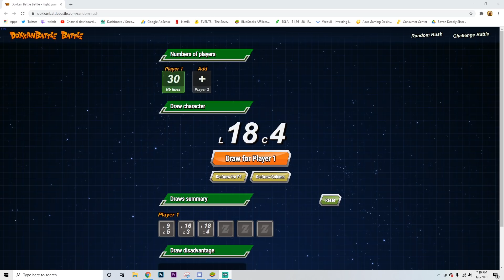RANDOM 1v1 CHARACTER SELECT PvP! Seven Deadly Sins: Grand Cross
In today's grandcross video 1v1 vs Blazing man